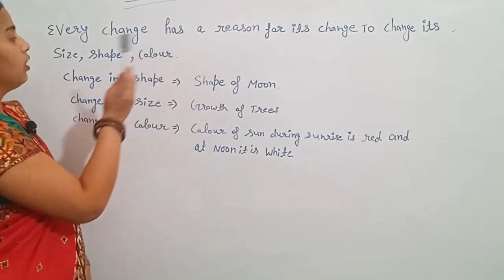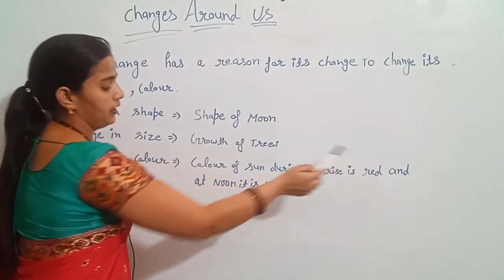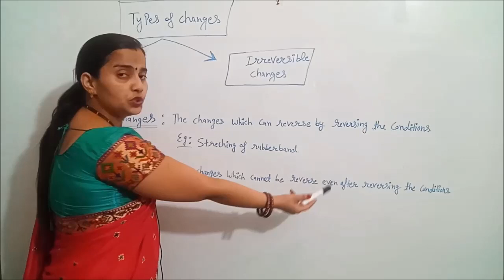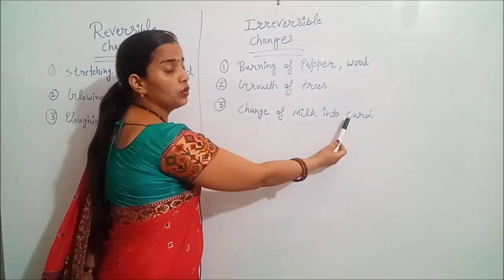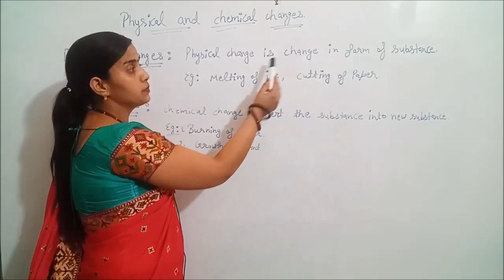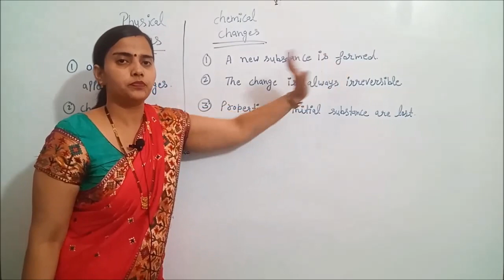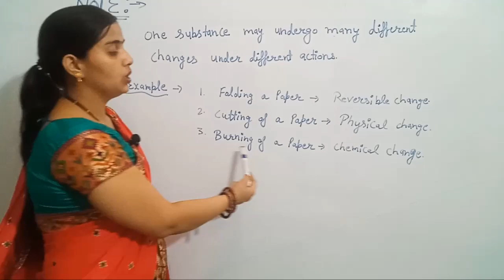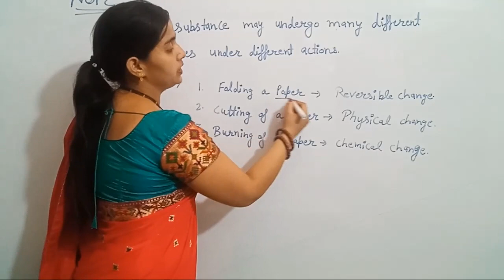Changes around us || Meenakshi Mam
This Science video for Class 6 about Types of Changes from the chapter Changes Around Us is Part 1 and learn about the new concepts for the topic.

The topics covered in this video are:
- Types of Changes
 - Change in shape, position, size, color, state, internal structure
 - Reversible and Irreversible changes